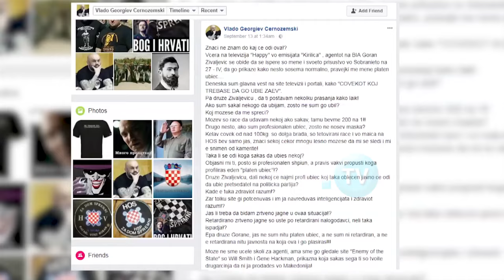ARRESTOHET IGOR JUG NË BANESËN E TIJ, MPB: “DYSHOHET PËR PJESËMARRJE NË KUVEND MË 27 PRILL”